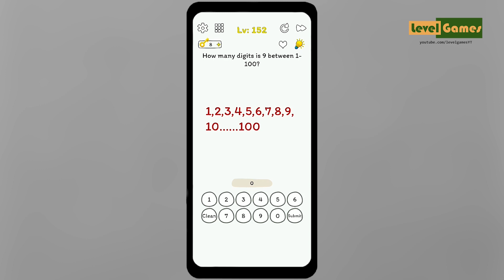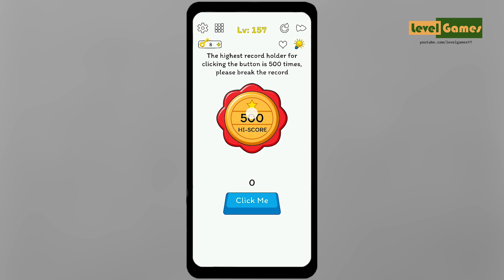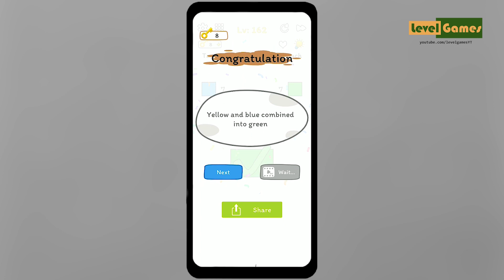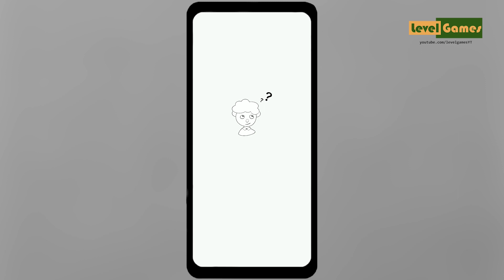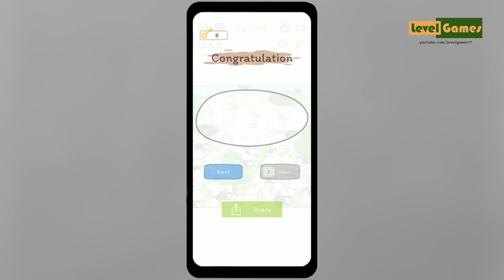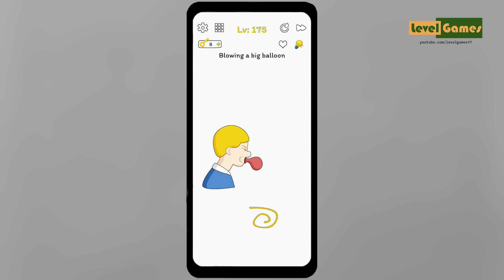Kidding Me ready for tricky puzzle? [ Level 151-175 ] Gameplay Solution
Kidding Me - Ready for tricky puzzle? Level 151-175 android gameplay solution.

* Let me know If any video in this channel shows too much ads,I will remove extra ads.

* About :
"Kidding Me" is a relaxing and challenging free puzzle game with lots of fun and smart tests. Various tests and brain teasers will challenge your mind. This fun puzzle game will break your common sense and give your brain fresh ideas. Your logical thinking skills, creativity, and computing skills will be challenged.